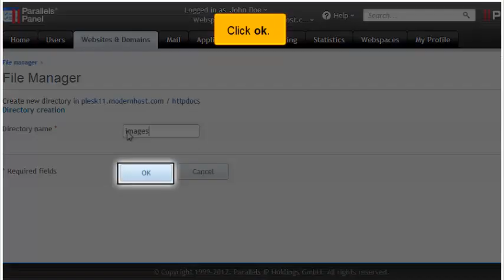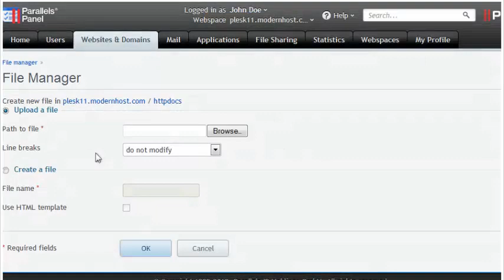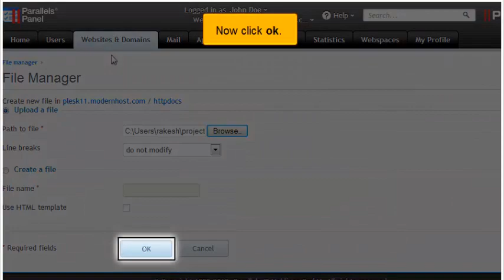How to use the file manager in Plesk 11